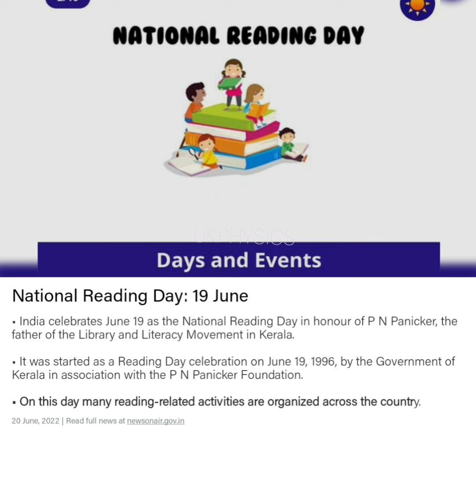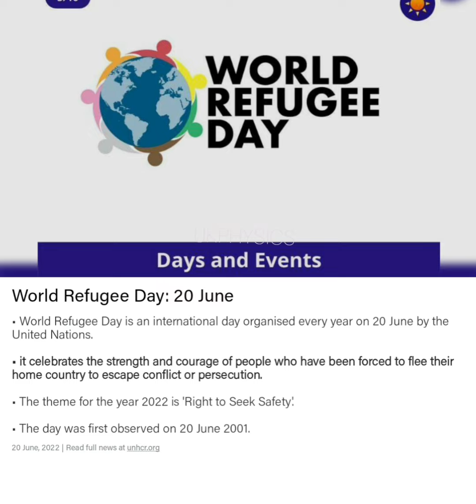20th June Current Affairs For Competitive Exams 1